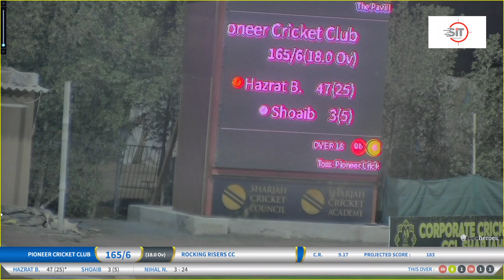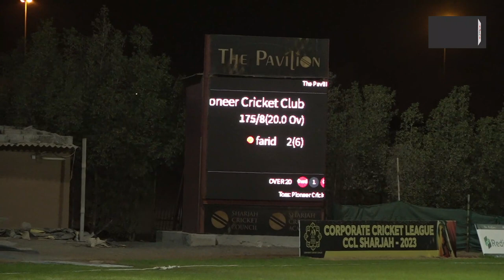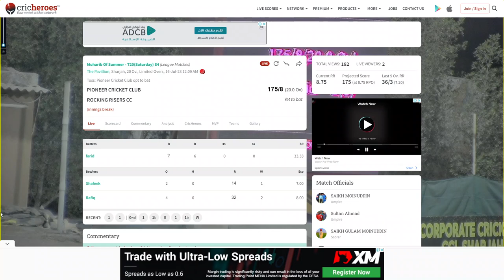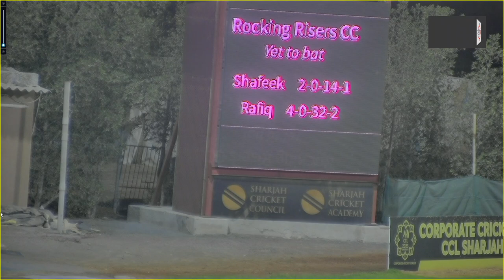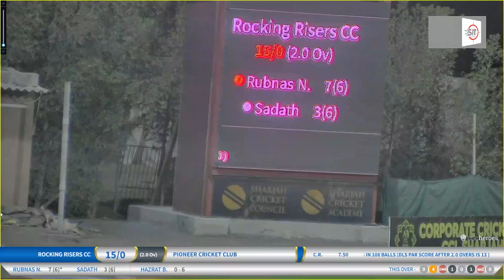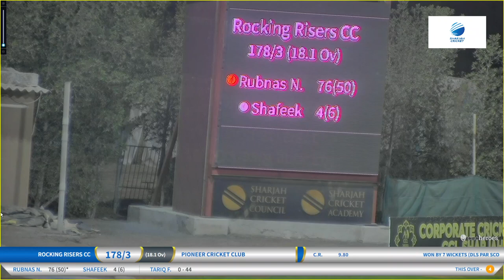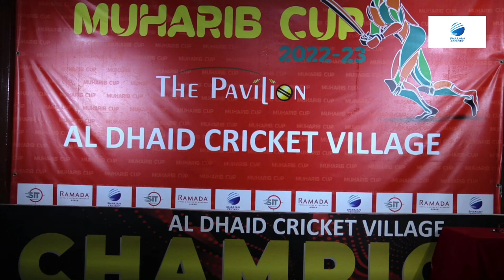PIONEER CRICKET CLUB VS ROCKING RISERS CC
Muharib Of Summer - T20(Saturday) S4 (League Matches)
The Pavillion, Sharjah, 20 Overs, 16-Jul-23 12:09 AM
Toss: Pioneer Cricket Club opt to bat
Rocking Risers CC won by 7 wickets